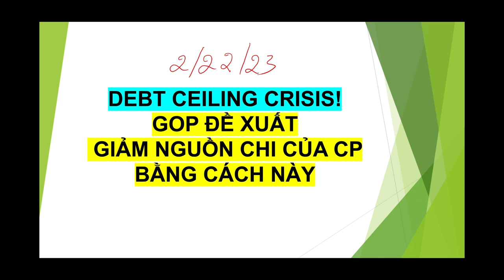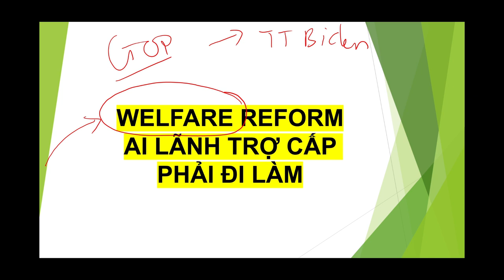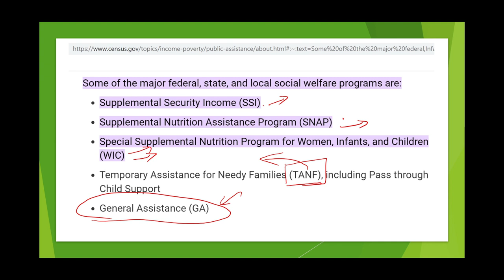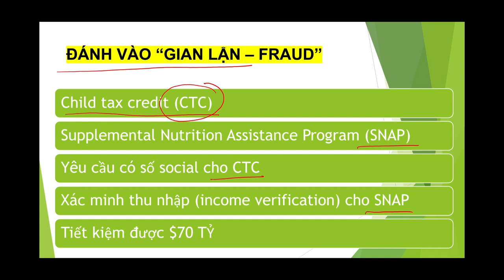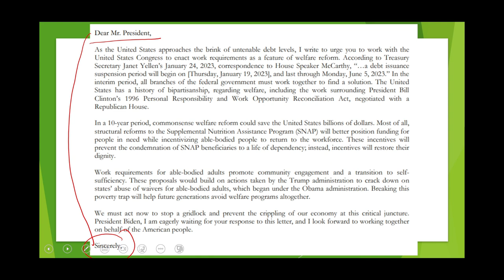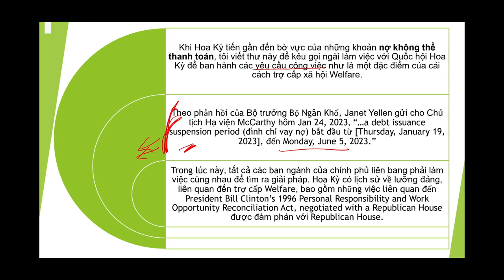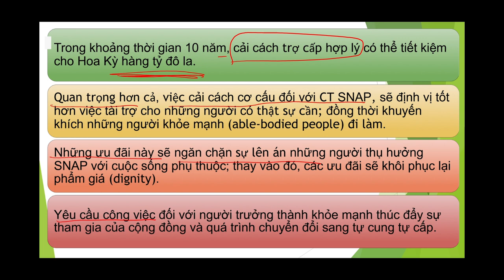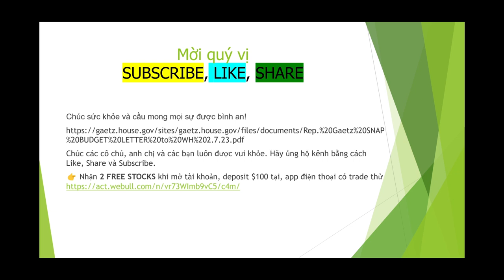Đánh Vào GIAN LẬN CTC, SNAP I Lãnh TRỢ CẤP Welfare Phải Đi Làm Trong Lá Thư GOP gởi TT Biden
Đánh Vào GIAN LẬN CTC, SNAP I Lãnh TRỢ CẤP Welfare Phải Đi Làm

✅ Các bạn có thắc mắc, ý kiến đóng góp, đừng ngần ngại để lại dưới phần comments hoặc liên lạc với Ngọc qua Email